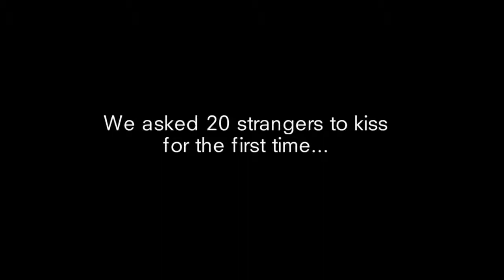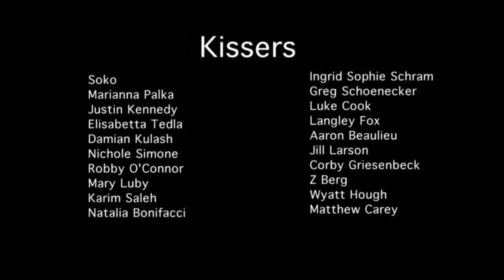FIRST KISS SHORT MOVIE